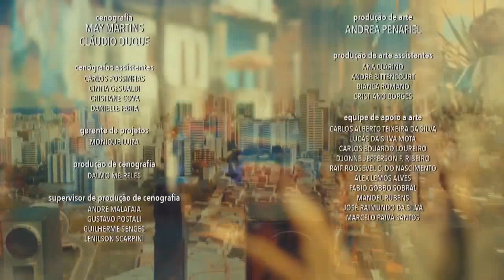Chiquititas com Efeito Final de Segundo Sol Na Globo em 2018 HD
Emcerramento Cortado Por Causa dos Direitos Autorais da Globo Não Ta Lá Essas Coisas Esse é só Teste Gente Daqui Pra Frente Melhora Ah Inscreva-se deixa o Like e Ativem as Notificações